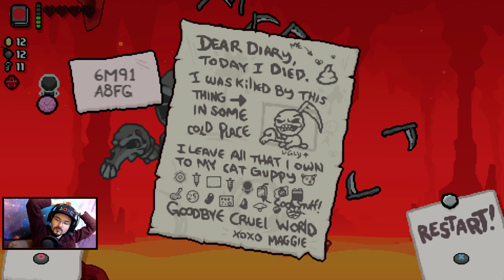UN PEU MAIGRE / Run Magdalene | THE BINDING OF ISAAC : REPENTANCE (PS5)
Session The Binding of Isaac : Repentance, Run Magdalene, sur Playstation 5 !